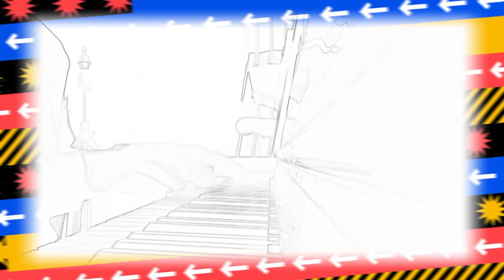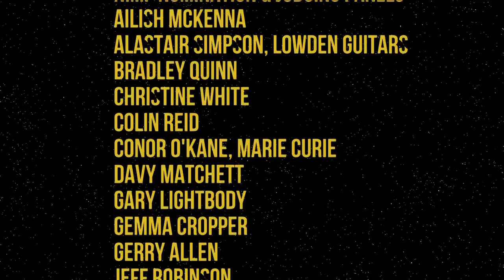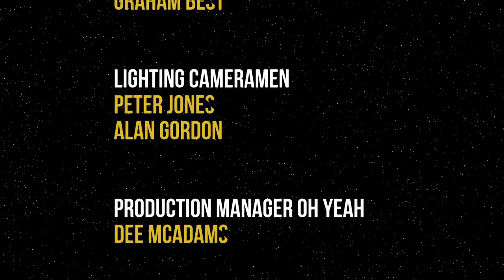NI Music Prize 2020 Edited Live Stream 720p